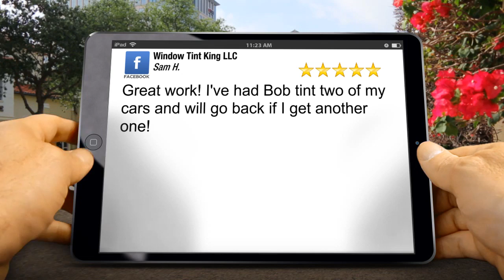Window Tint King LLC Portland Impressive 5 Star Review by Sam H.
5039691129 Window Tint King LLC Portland reviews
        New Review

        Great work! I've had Bob tint two of my cars and will go back if I get another one!

        Window Tint King LLC
        725 SE 166th Place
        Portland OR
        97233